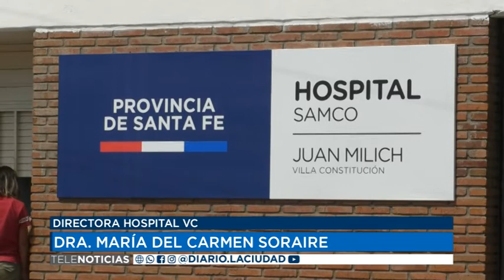29 03 21 DIRECTORA HOSPITAL VC DRA MARÍA DEL CARMEN SORAIRE